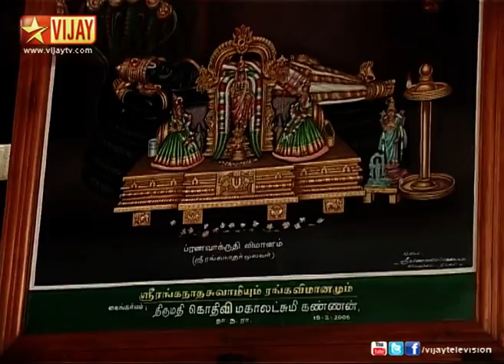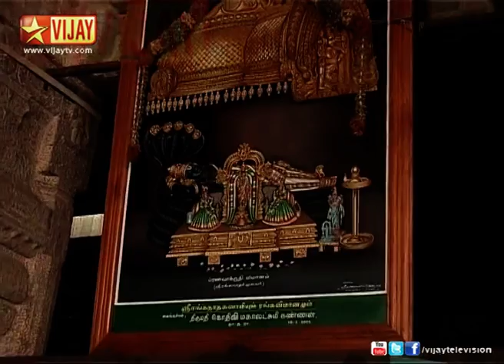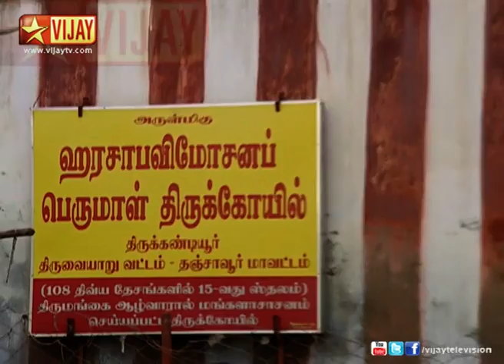Thiruvarangan 100 | Episode 12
திருவரங்கன் நூறு!
Famed Spiritualist Velukudi Krishnan tells about Lord Vishnu amidst the people.